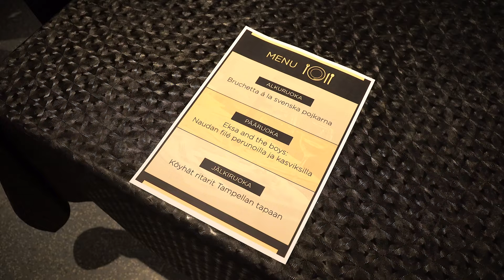KooKooTV: Pelaajat kokkaa!